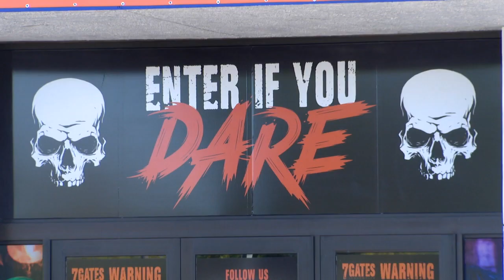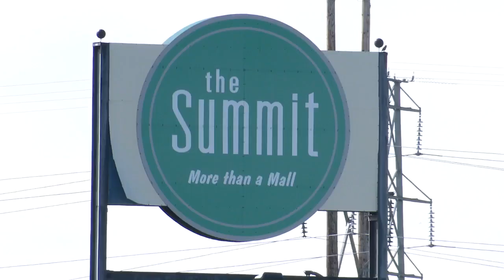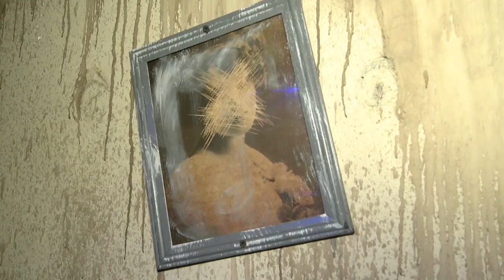Niagara Fallls Mall